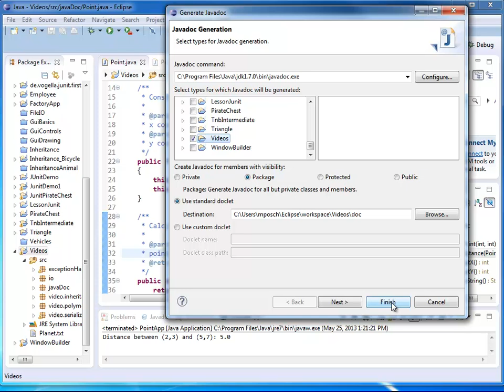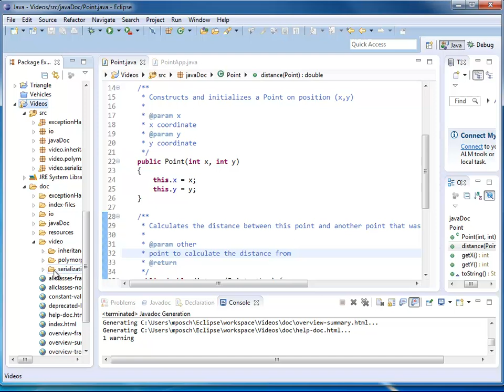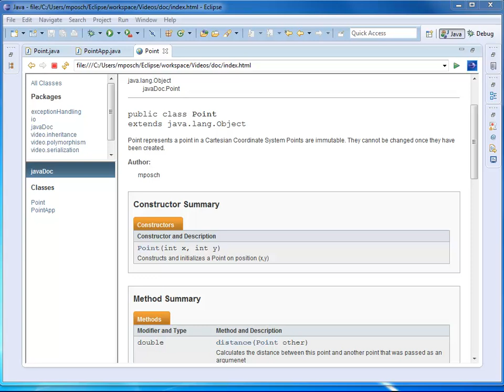Intro to JavaDoc - 2 of 2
In this video I demonstrate how you can generate the HTML documentation based on the Doc comments you wrote in your code.